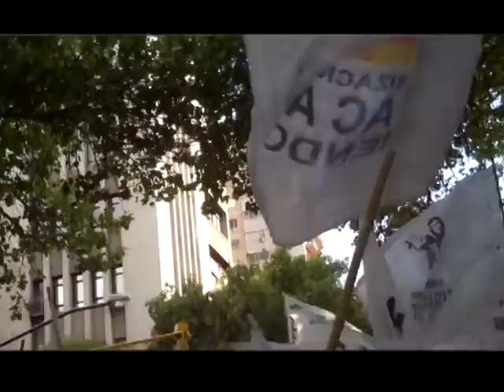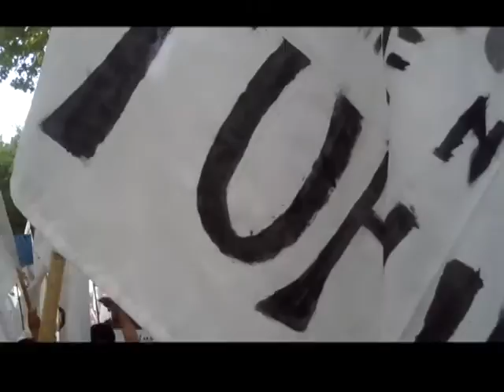Libertad para Milagro Sala Tupac Amaru Enero 2016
Cobertura exclusiva de GiraMundo Tv Comunitaria en Mendoza. Marcha en repudio a la criminalización de la protesta y por la libertad de la militante social y política de la Tupac Amaru, Milagro Sala, de Jujuy.